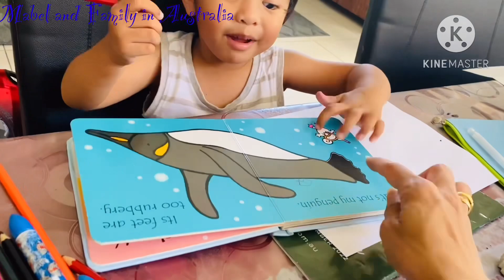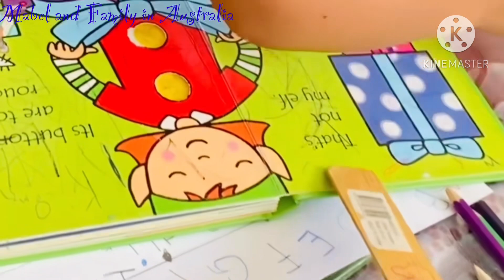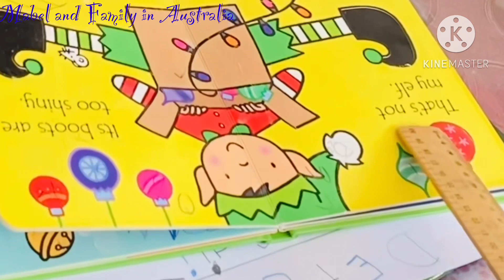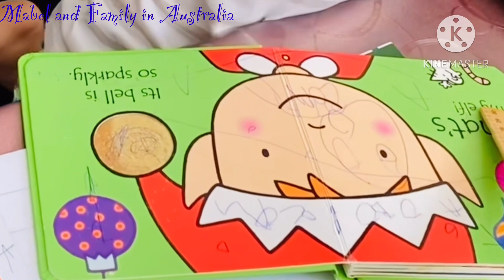WOW 3 YEAR OLD BABY NATUTO NA AGAD MAG BASA,MAG SULAT 😍. KAHIT DI PA NATURUAN❤️🙏smartkid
Maaga natuto ang baby na ko. Advance cia kahit di pa naturuan na tuto na cia on his own on his early age. Colours numbers letters. Nkaka pag spelling na cia ng name nya. Alam na nya isulat. Thank you Lord.